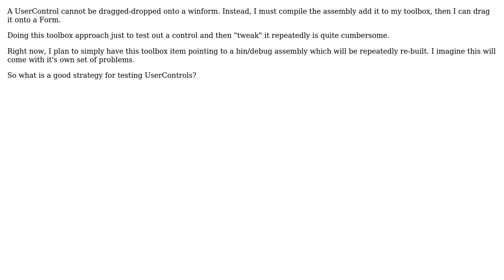Software Engineering: What is a good strategy for testing UserControls?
With thanks & praise to God, and with thanks to the many people who have made this project possible! | Content (except music & images) licensed under CC BY-SA | Music | Images & others | With thanks to user Robert Harvey user P.Brian.Mackey and the Stack Exchange Network Trademarks are property of their respective owners. You are responsible for your own actions.